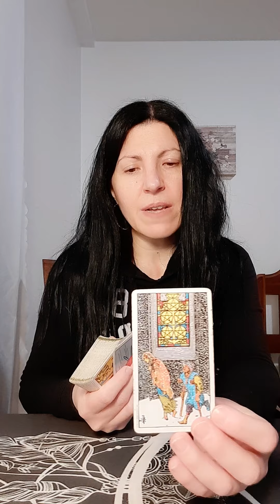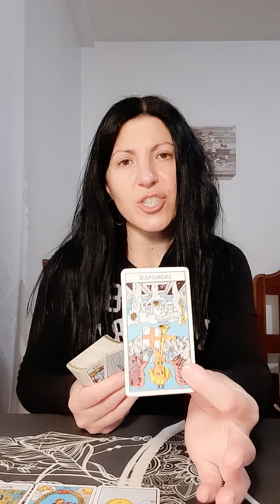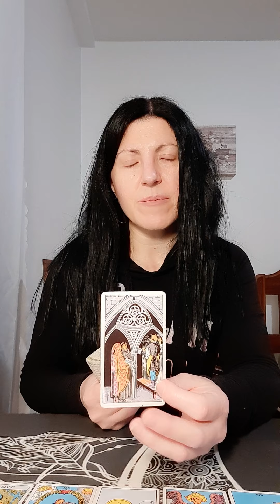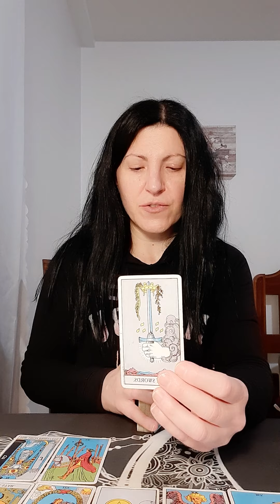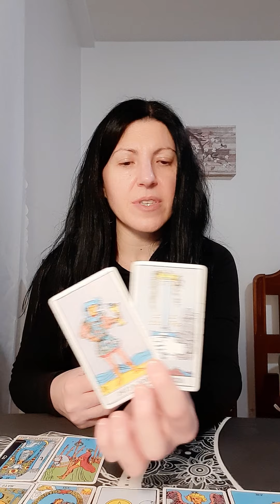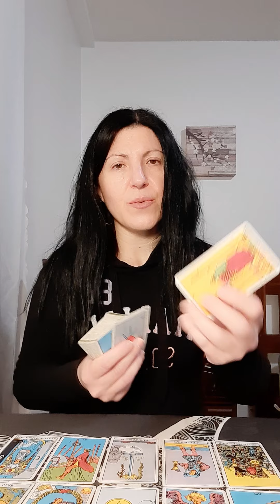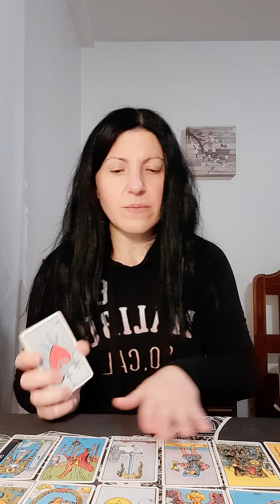Capricorn January 22 2021 Tarot love reading 🌑 They want to apologize 💕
This reading is for Capricorn

Air signs: Gemini, Aquarius, Libra
Fire signs: Aries, Sagittarius, Leo
Water signs: Cancer, Pisces, Scorpio
Earth signs: Virgo, Capricorn, Taurus

LOVE, PEACE AND LIGHT TO YOU ALL ❤🙏💫

Sincerely,

Paula 😘